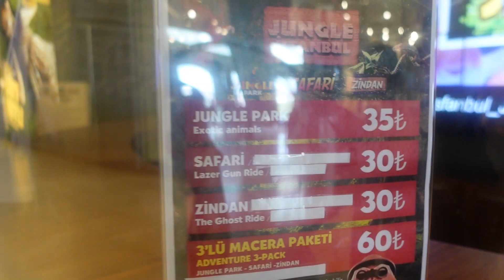Rebecca Ghaderi - Isfanbul Theme Park VLOG | ولاگ پارک اسفانبول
چنل رو سابسکرایب کنید، زنگوله رو هم بزنید تا ویدیو های بعدی رو از دست ندید 🙏🌹